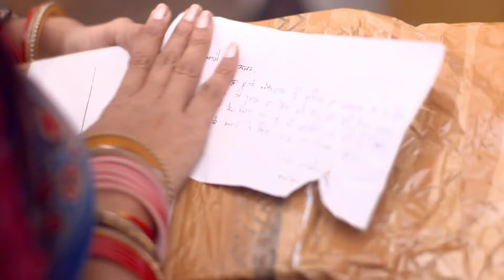Nayan Jo Vekhe Unvekha - Punjabi TV Serial - Full Episode 138 - Ankita,Manjeet,Rajinder -Zee Punjabi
Nayan gets a letter from Shamsher and ponders over the circumstances that led to his daughter Sehajâ€™s death. Later, Nayan gets worried on seeing Divansh and Jasmineâ€™s proximity.

Show Name : Nayan Jo Vekhe Unvekha
Producer/Star Cast : Manjeet Makkar, Ganesh Kapoor, Rajinder Rozy, Mohan Kambo
Episode No : 138